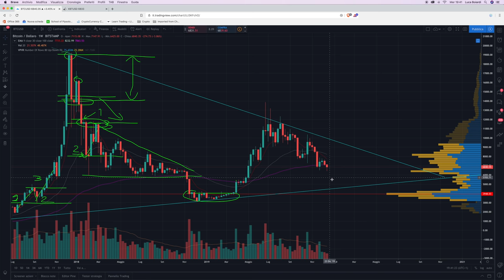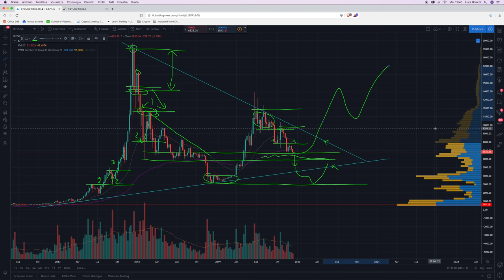Bitcoin: Prospettive per il 2020 e strategia SEMPLICE di Trading per TUTTI (anche gli HOLDER!)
Analisi dedicata a chi opera sul LUNGO PERIODO e agli Holder intelligenti (chi vuole sfruttare anche i trend decrescenti per accumulare più Bitcoin). Qual è il modo più semplice di operare in questi termini?

Stavolta, diversamente dal solito, ci concentriamo su un Time Frame più ampio: il settimanale. Per quale motivo?
Perché è perfetto per operare sui trend primari, senza dover rimanere incollati al monitor in continuazione, e minimizzando lo stress emotivo.

Nel Trading di Bitcoin sono aspetti molto importanti, soprattutto se non si è abituati ad un’operatività frenetica.

Osservare soltanto i massimi, i minimi, i trend, supporti o resistenze su questo time frame è sufficiente ad impostare un’operatività completa, per guadagnare sia dai rialzi che dai ribassi di Bitcoin, senza neanche venderli (cosa che innesca anch’essa brutti meccanismi emotivi).

Infine, osserviamo quali movimenti potrebbero influenzare il trend principale di Bitcoin nel 2020, e quali prospettive abbiamo di fronte.
Secondo voi sarà un buon anno?